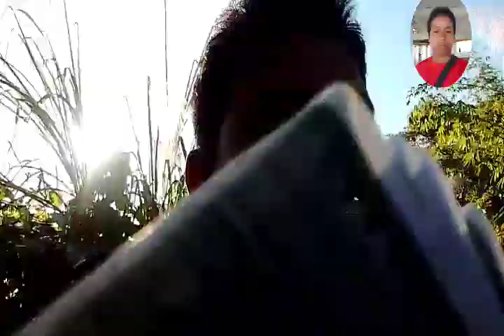Railway Yo Kamkhaimani Premen Manmani Video (27/11/2023) Tripura Channel